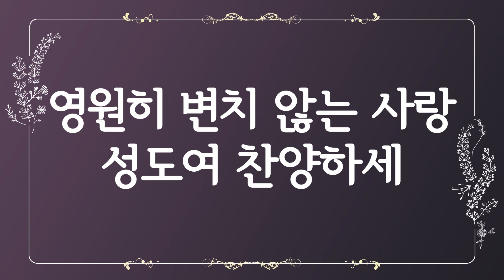[찬송가 반주] 304장 그 크신 하나님의 사랑 (한글) | The Love of God is Greater Far | 통합찬송가 404장 | 일렉톤 연주 | 나리나리tv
🎵 찬송가 정보
- 그 크신 하나님의 사랑 (The Love of God is Greater Far)
- 가사 자막 : 한글
- 음악 디렉터 : Idle.K
- 연주자 : Jorgan